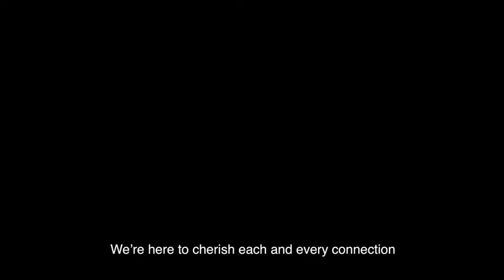Essex County Council - Serious about social work